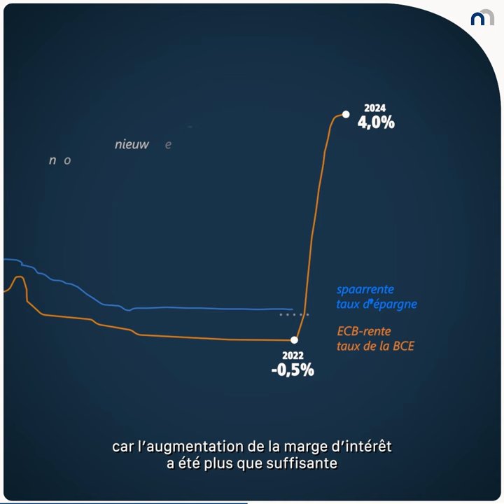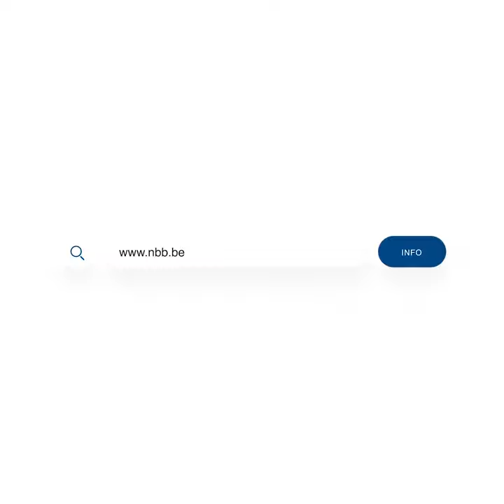Rapport 2023 - Verslag 2023: Rentetoenames / Les hausses des taux d'intérêt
Comment les hausses des taux d'intérêt ont-elles affecté les ménages et les banques ? / Hoe voeden gezinnen en banken de opeenvolgende rentetoenames?